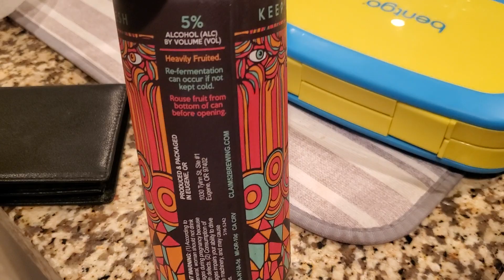Dinner & Craft Beer